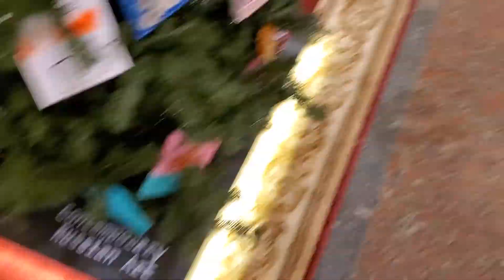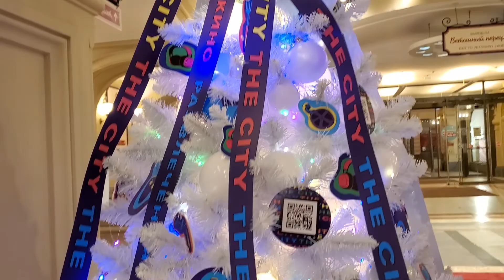Новогодние Ёлки в ГУМе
Новогодние Ёлки в ГУМе 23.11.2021год